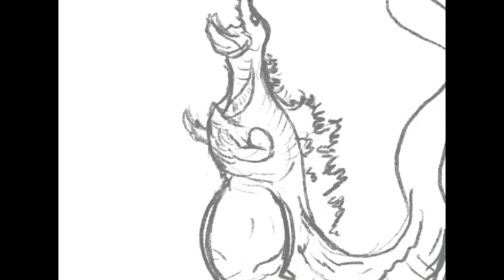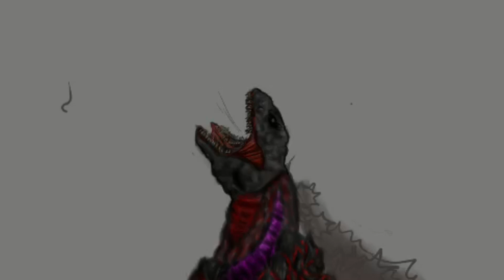Shin Godzilla Digital Painting - TimeLapse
Shin Godzilla Digital Painting .
Software : ProCreate

Song : Who Will Know (Tragedy)
Artist: Shirō Sagisu
Album: Shin Godzilla Music Collection
Released: 2016